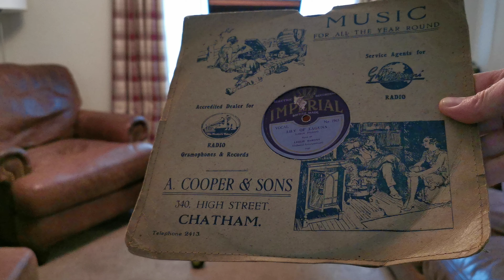Lily Of Laguna ~ Lesley Sarony ~ Soundbox Comparison Goldring Electro ~ Super Royal Gramo ~ Imperial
Lily Of Laguna ~ Lesley Sarony ~ Super Royal Gramophone ~ Soundbox Comparison Between Unknown Metal Diaphragm and Goldring Electro Mica ~ Imperial 78rpm
The additional background harmony noises of sniffing, sneezing, scratching and shuffling are all supplied by George who decided to plonk his fluffy self directly below the camera only seconds after the recording started :)